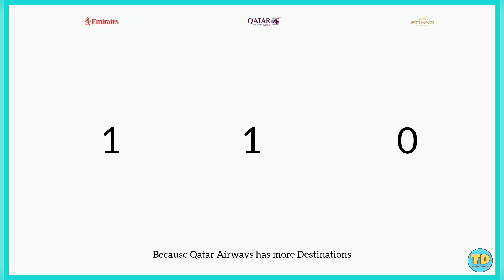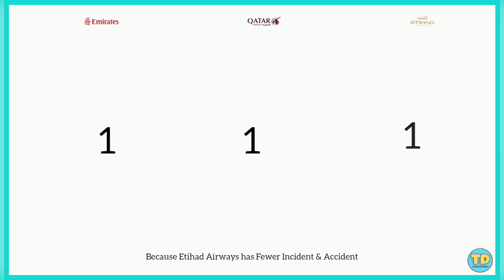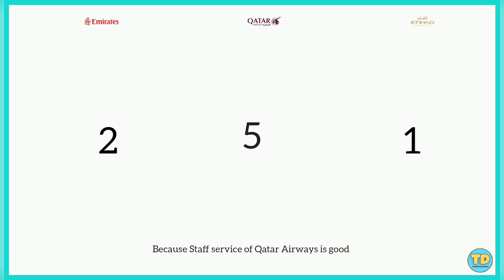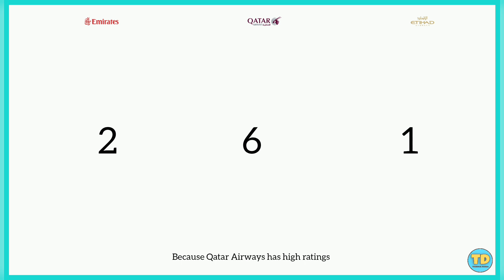Emirates Vs Qatar Airways Vs Etihad Airways Comparison 2023! 🇦🇪 Vs 🇶🇦 Vs 🇦🇪